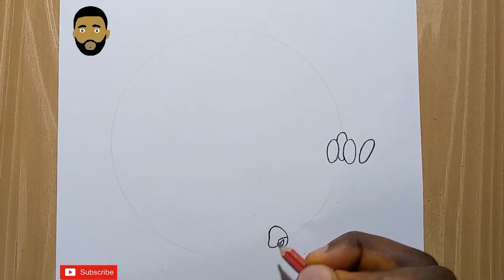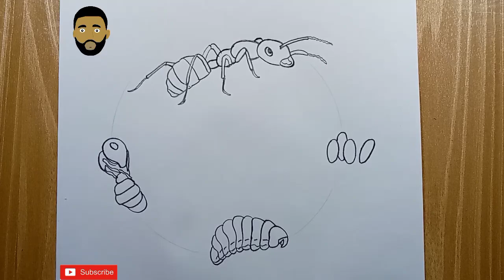Como desenhar o ciclo de vida de uma formiga / diagrama mostrando o ciclo de vida da formiga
Learn how to draw life cycle of an Ant step by step.

In this video, I share how to draw step by step using basic Drawing techniques. My Drawing steps are as slow as possible for beginners to catch up with.

Neste vídeo, compartilho como desenhar passo a passo usando técnicas básicas de desenho.  Meus passos de desenho são tão lentos quanto possível para os iniciantes acompanharem.  Lembre-se de se inscrever, curtir e compartilhar.

En este video, comparto cómo dibujar paso a paso utilizando técnicas básicas de dibujo.  Mis pasos de dibujo son lo más lentos posible para que los principiantes se pongan al día.

Dans cette vidéo, je partage comment dessiner étape par étape en utilisant les techniques de base du dessin.  Mes étapes de dessin sont aussi lentes que possible pour les débutants.

في هذا الفيديو ، أشارك كيفية الرسم خطوة بخطوة باستخدام تقنيات الرسم الأساسية.  خطوات الرسم الخاصة بي بطيئة قدر الإمكان حتى يتمكن المبتدئين من اللحاق بها.  تذكر الاشتراك والاعجاب والمشاركة.

यस भिडियोमा, म आधारभूत रेखाचित्र प्रविधिहरू प्रयोग गरेर चरणबद्ध रूपमा कोर्ने तरिका साझा गर्दछु।  मेरा रेखाचित्र चरणहरू शुरुवातकर्ताहरूको लागि सम्भव भएसम्म ढिलो छन्।

ในวิดีโอนี้ ฉันจะแบ่งปันวิธีการวาดทีละขั้นตอนโดยใช้เทคนิคการวาดขั้นพื้นฐาน  ขั้นตอนการวาดของฉันนั้นช้าที่สุดสำหรับผู้เริ่มต้นที่จะติดตาม  อย่าลืมสมัครสมาชิก กดไลค์ และแชร์
วิธีวาดสำหรับเด็ก, ศิลปะ, สอนวาดรูป, วิธีการ, วาด, วิธีการวาด, สอนวาดรูปอย่างง่าย, วาดง่าย, fnf, ฟังกิ้นในคืนวันศุกร์, Five nights at Freddy's, FNAF, วิธีการวาดสำหรับผู้เริ่มต้น, ง่าย, สอนวาดรูป , วาดอนิเมะ, วาดโซนิค, วาดโลโก้, หลอกลวง, ในหมู่พวกเรา การวาด, วิธีการวาดแผนที่, การวาดแผนที่, การวาดแผนที่ทีละขั้นตอน, โลโก้ฟุตบอล, การวาดโลโก้, วิธีการวาดสัตว์, การวาดปลา, เรียนรู้วิธีการวาด, # ภาพวาด,